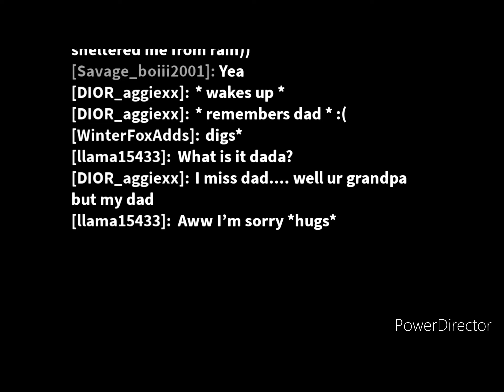April 18, 2021